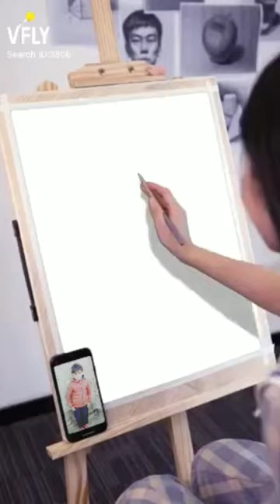February 12, 2023